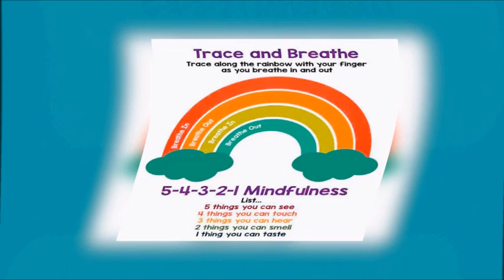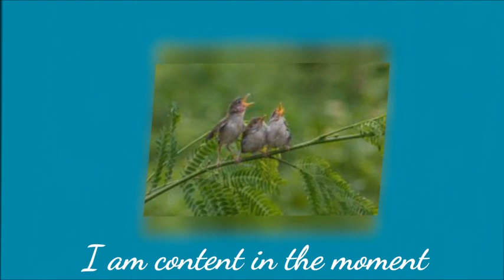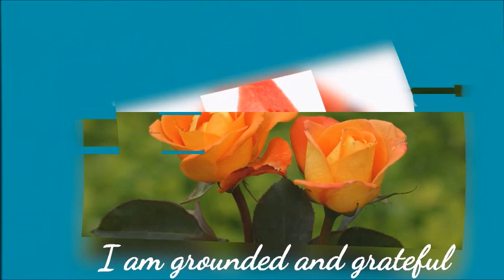Grounded in Wellbeing & Presents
Have you ever felt anxious? Have you ever felt your heart race, hyperventilating with an edgy air of nervousness? Want to calm down quickly and easily? Try this little grounding exercise.